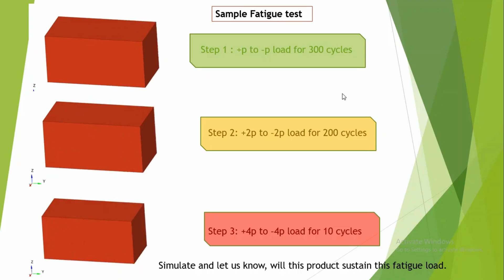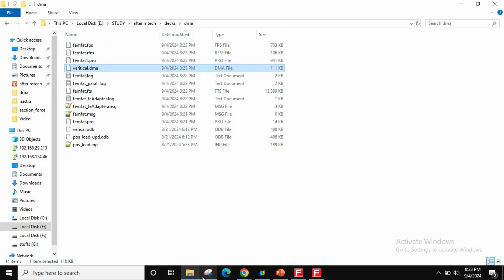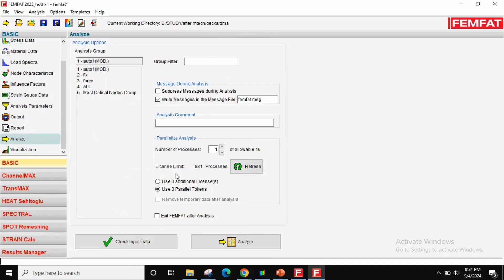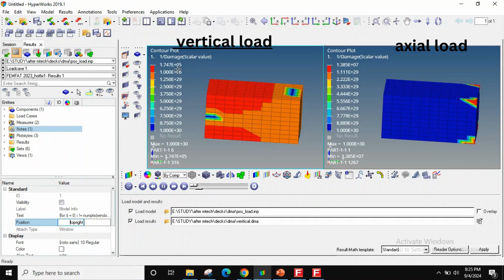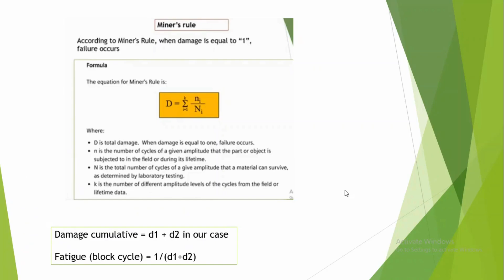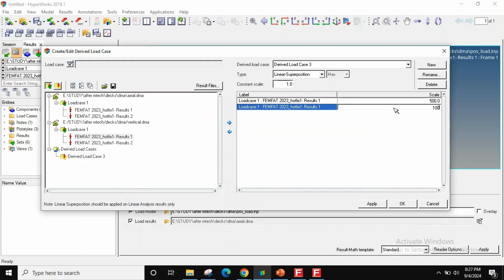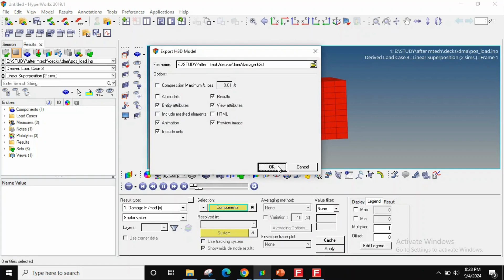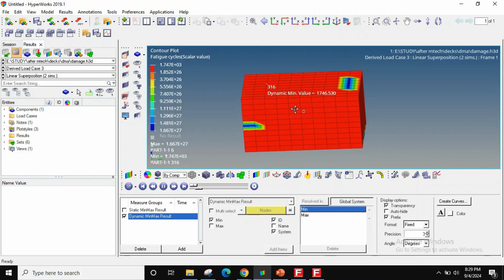FEMFAT: Cumulative Damage Calculation with Miner's Rule for Nonlinear Steps in HyperView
In this tutorial, we'll dive deep into the process of calculating cumulative damage using Miner's Rule in FEMFAT 1o9 for nonlinear steps. You'll learn how to utilize HyperView to efficiently analyze fatigue and predict potential failures in complex systems. Whether you're new to fatigue analysis or looking to enhance your FEMFAT skills, this video provides step-by-step guidance to ensure accurate and reliable results.